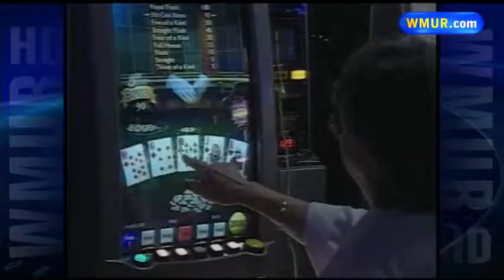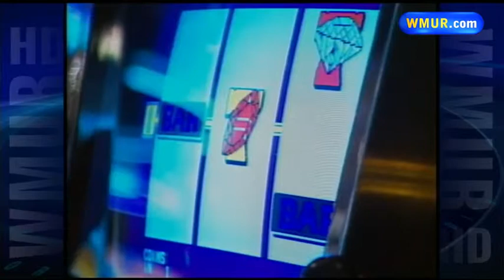House committee votes to kill casino bill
A special joint House committee has recommended killing a bill that would legalize a casino in New Hampshire.